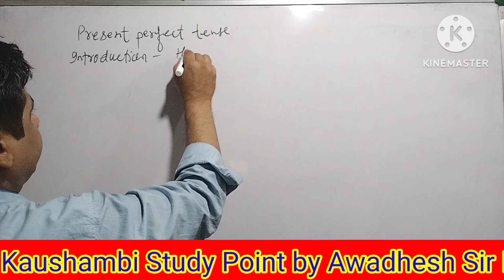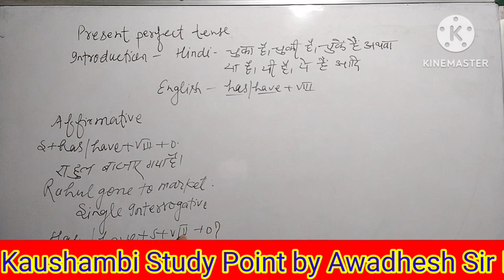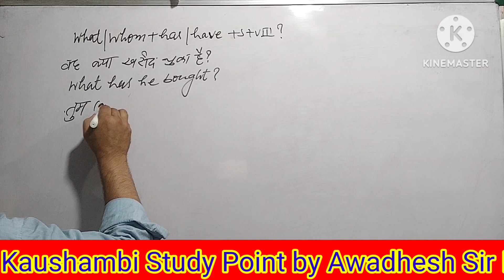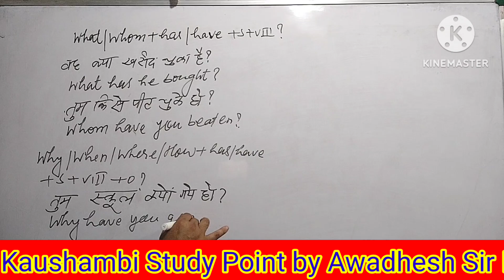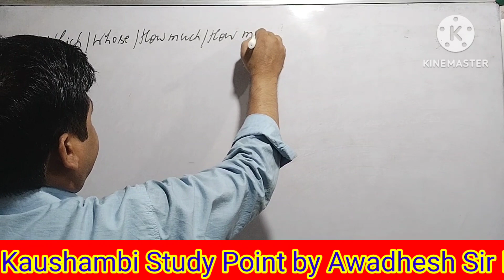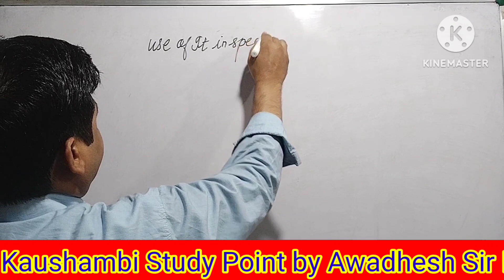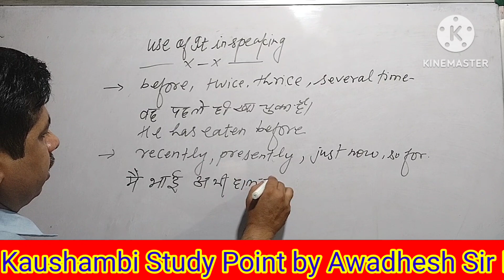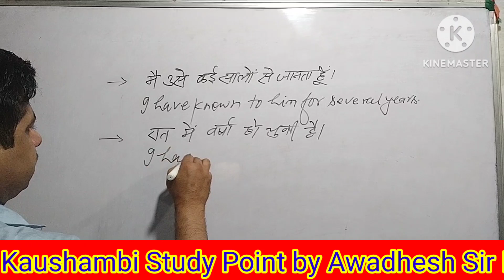A से Z तक पूरी English सीखो | 1000 Daily Use Words | English Speaking Practice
A से Z तक पूरी English सीखो | 1000 Daily Use Words | English Speaking Practice | English Lovers Live

Wh Words and Practice | सरे WH Words की Practice एक ही Video में | English speaking practice

English words in Hindi | spoken English practice in Hindi | daily use English sentence class tod

अंग्रेजी सीखो|| learn english|| daily use words|| english words|| Hindi words

आत्मा के 7 गुण || 7 Qualities of Soul ||- BK Usha @PowerofSakash#shorts

Common Verbs in English/ Verb Forms in English V1 V2 V3

घूँघट सिन्दूर डोली और बारात की English क्या होती है? English Lovers
30

Zero se English padhna kaise sikhe / ज़ीरो से इंग्लिश पढ़ना कैसे सीखे / अंग्रेजी पढ़ना क Tanker•11K views

रोज बोले जाने वाले English words Daily Use English words Spoken english Practice vocabulary

Human relationship | मानवीय संबंध

English words in Hindi | spoken English practice in Hindi | daily use English sentence class today

शुरुआत से इंग्लिश पढ़ना कैसे सीखे / अंग्रेज़ी पढ़ना कैसे सीखे /story translation with Hindi meanin

अब हर कोई इंगलिश बोलेगा।🇮🇳

Most Important words Meaning || रोजाना बोले जानें वाले महत्वपूर्ण Words

Class 12 Hindi Chapter -अशोक के फूल Up Board Hindi 2023

Lesson 1 - Basics of English

Hindi Class 10 by Ravikant

04. पढ़ा हुआ याद कैसे रखें || motivation speech || ओझा सर

कक्षा-10|धनुष-भंग|व्याख्या|तुलसीदास|Class 10 Hindi|Dhanush Bhang Vyakhya|Tulsidas |By- ARUNESH SIR

अगर न होते बाबा साहेब तो दलितों का क्या होता | Baba Saheb Bhim Rao Ambedkar Shayari Gazal Hindi 2022

Best E- books to improve your English 👇 5000 Daily Use Sentences PDF 500 Daily Use Words PDF 1000 Most Common words in English PDF Follow my Telegram Channel ENGLISH LOVERS The All PDF notes are also available on our You may download my app ENGLISH LOVERS from Google play store and purchase the course. All the best. Link of my course A से Z तक पूरी English सीखो | 1000 Daily Use Words | English Speaking Practice | English Lovers Live ⭐Class notes ke PDFs, study material, practice test or Answer keys ke liye pehle Telegram app Google Play Store se download kijiye or phir hmare Telegram channel ko join kare neeche diye hue link ko click krke. ⭐ SUPER 30 batch (30 Live Classes ) A complete Spoken English Course 👉   ￼ • Super 30 batch   ⭐New English speaking course की videos देखने के लिए playlist देखें - 👇   ￼ • Complete English ...   ⭐Complete videos of English reading practice with stories 👉  ￼ • English reading p...   ⭐Complete playlist of LEARN ENGLISH WHILE SLEEPING videos : 👉  ￼ • Learn English Whi...   ⭐Complete videos of Word meanings in English with sentences. 👉   ￼ • Word meanings for...   ⭐English Speaking Course from Zero level (30 Videos) : 👉  ￼ • English Speaking ...   ⭐English Speaking Course with PDFs (25 Videos) : 👉  ￼ • English speaking ...   ⭐English Speaking Course DUS KA DUM (10 Videos) : 👉  ￼ • 10 Ka Dum   ⭐English NEWSPAPER READING practice (9 Videos) : 👉  ￼ • Playlist   ⭐Daily use topics in Spoken English (37 Videos) : 👉  ￼ • Daily use English...   Follow me on Facebook Follow me on Twitter Follow me on Instagram ⭐ ⭐ ⭐ ⭐ ⭐ ⭐ ⭐ ⭐ ⭐ ⭐ ⭐ ⭐ ⭐ ⭐ ⭐ ⭐ ⭐ ⭐ ⭐ ⭐ • Zero level se English sikhen • Spoken English Class • Bilkul basic se English sikhe • English speaking Course • Spoken English Course • Best English Speaking Course • Basic Grammar in English • Basics of English Grammar • English bolna kaise sikhe • English kaise sikhe • English me baat kaise karen • Spoken English Course Class • English Speaking Course Class • English Bolna kaise sikhte hain •English Speaking Course For Beginners Class • Spoken English • Satender Singh English Classes • Live Spoken English Classes • Live English Speaking Course Classes • Live Classes Day • 1000 Daily Use English Words • Daily Use Word Meanings • Vocabulary • Vocab A से Z तक English words Daily Use English Words English Speaking Practice Word Meaning Practice